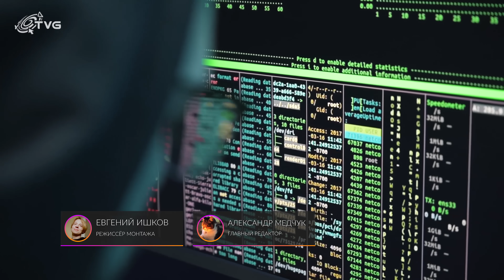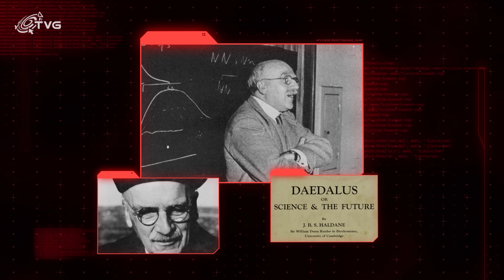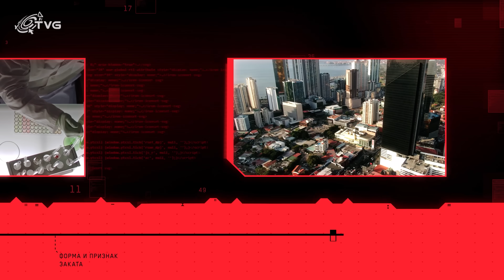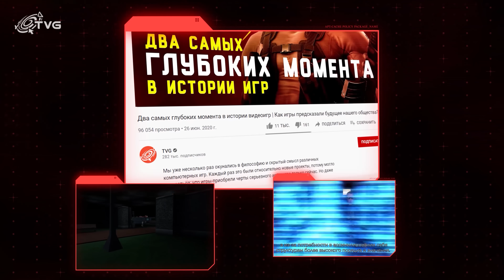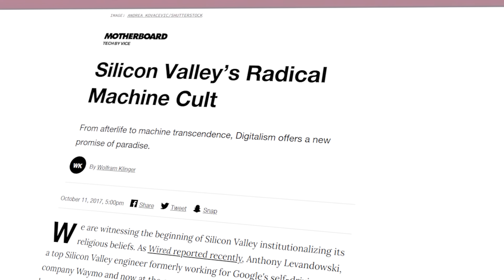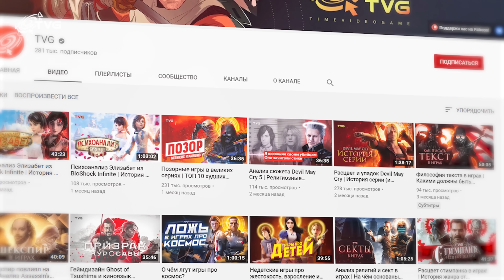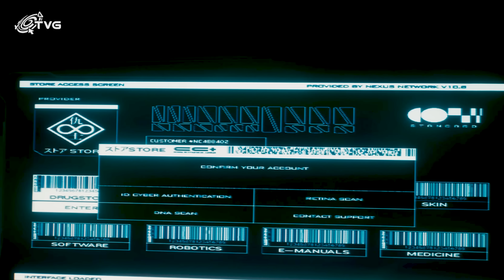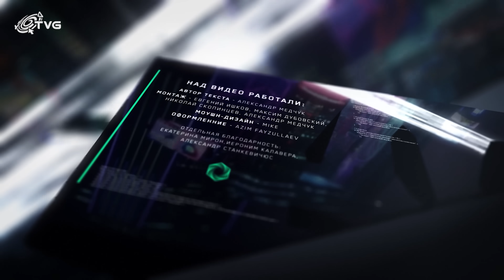Cyberpunk 2077, религии и «Закат Европы» | Философия игры, скрытый смысл и анализ сюжета.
В этом видео мы порассуждаем о месте религии и духовности в мире Cyberpunk 2077, о роли церкви в рамках жанра, поищем мистику и наконец расскажем о тех людях, которые уже сейчас делают попытку взломать Бога. Как технический прогресс, трансгуманизм, вуду и секты умудрились гармонично слиться в мире киберпанка.

Каждый ваш доллар помогает каналу продолжать производить контент. Заранее спасибо за поддержку:)

МУЗЫКА из видео тут:

00:00 Город и место духовности в нём;
00:46 Эпичный монтаж;
01:44 Важная информация об этом цикле роликов;
02:17 Трансгуманисты и технооптимисты;
03:56 Взгляды техноскептиков на будущее;
07:03 Шпенглер, мировой город и "Закат Европы";
09:14 Проблемы совмещения и интерпретации религии в киберпанке;
12:09 Религии в Cyberpunk 2077;
14:32 Дигитализм и попытки взломать Бога;
18:01 Смерть автора;
20:31 Почему взгляды разработчиков не имеют значения;